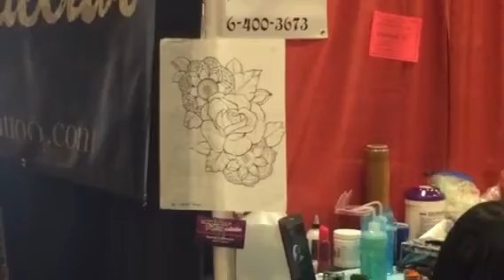Tattoo Convention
Evergreen Invitational Tattoo Convention